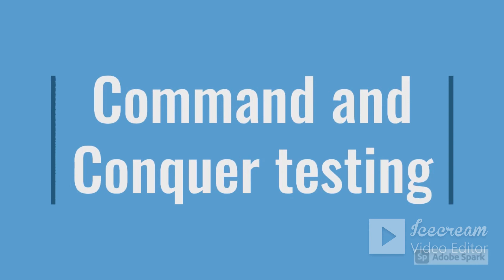Every Rebel (Command and Conquer Generals Shockwave)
In this video I'm testing every Rebel in Command and Conquer Generals Shockwave.